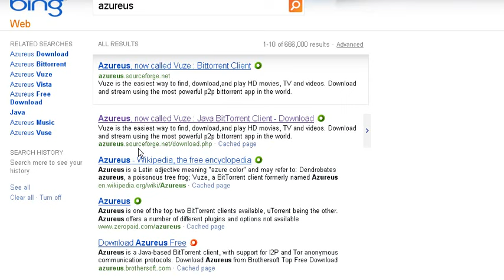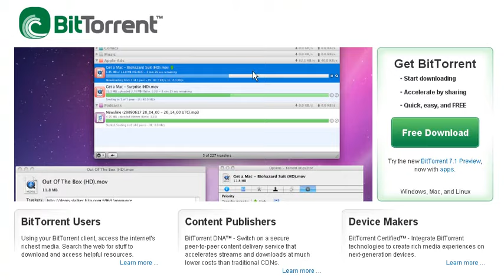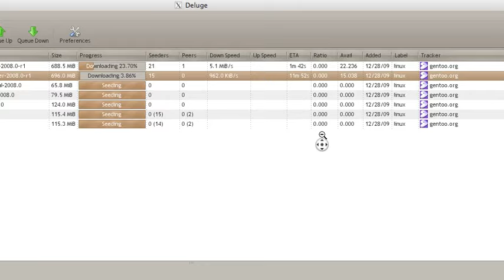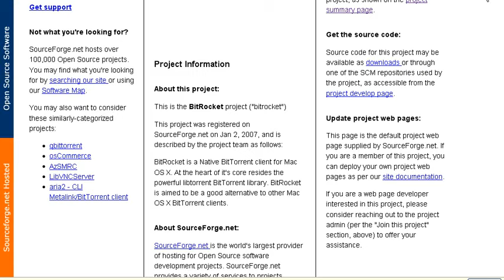Top 6 BitTorrent Clients for MAC.avi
Top 6 BitTorrent Clients for MAC:
7. ( light cpu usage )* * better than utorrent.